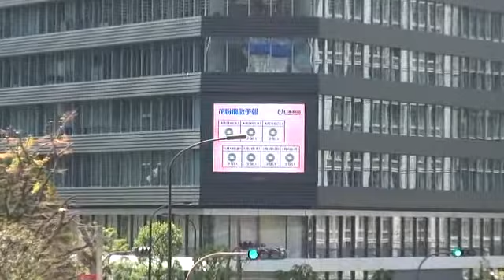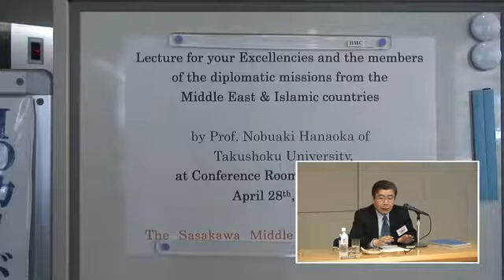Arabic Seminar by Prof. Hanaoka